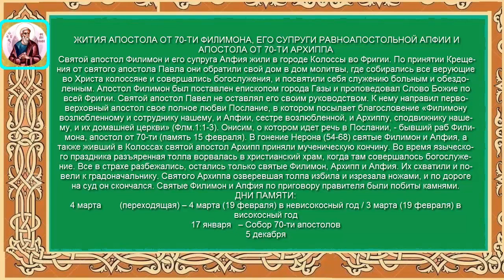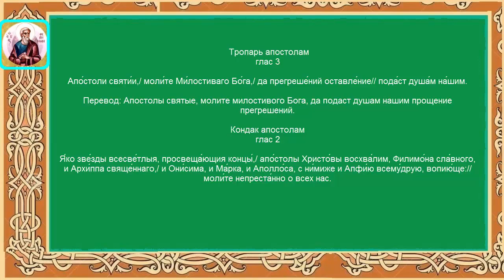Житие Апостола От 70 Семидесяти Филимона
Апостол от 70-ти Филимо́н Газский, епископ